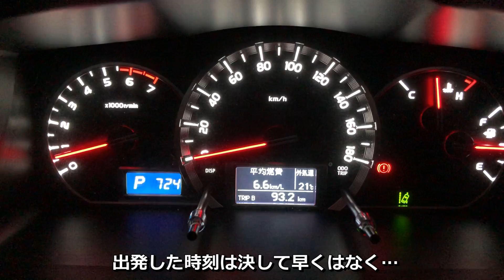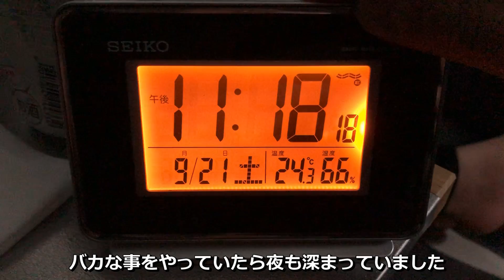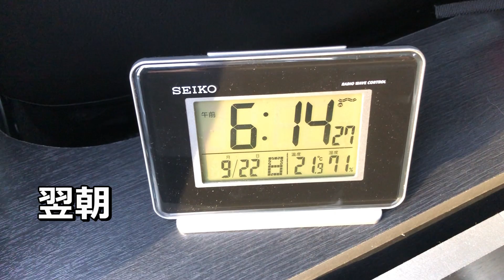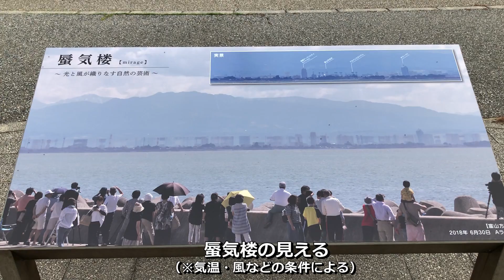【ハイエース 車中泊】犬連れ弾丸キャンプへ！迫る台風！天気急変で予定変更「HIACE FILMS 2019」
イージェイテレビカーライフベースをご覧頂きありがとうございます
「動画NO.18」2019.9月下旬撮影｜HIACE FILMS 2019
※全2部作となり、こちらは前編となります。
今回は夏に実行出来なかった、夫婦&ワンコ達とのキャンプ
をするべくお隣富山県の某所へ向かったのですが･･･
迫る台風･･･急変する天気予報との闘い。
果たしてキャンプは無事に出来るのか⁉
ぜひ本編を最後までご覧くださいませ。

■ｰｰ今回のオススメスポット
『海の駅　蜃気楼』富山県魚津市村木定坊割2500-2

■ｰｰ本編内で使用の主なアイテム（amazon link）

UNIFRAME 焚き火テーブル

■ｰｰ使用車両（ベース車両）
5型HIACE　WAGON　GL　ワイドミドルルーフ　4WD
（ダイレクトカーズ　ラクスモアをベースに個別オーダー）
※ローダウン「1.5インチ：3～4cm」ダウン

Order destination（注文先）
『Direct Carsーダイレクトカーズ』

■ｰｰBGM･効果音他
※フリーBGM素材を使用しています。

◆◆ーE-JTV関連リンクー◆◆

両チャンネル共にあくまで個人で活動しております。

問い合わせ・制作依頼などお気軽にご連絡くださいませ。

両チャンネル共通メールアドレス